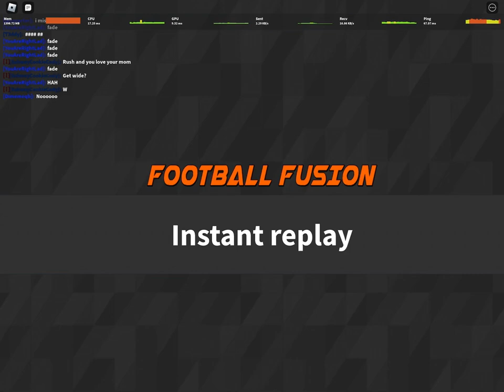Comeback and mossing and entire team